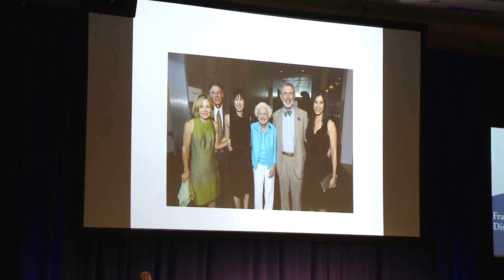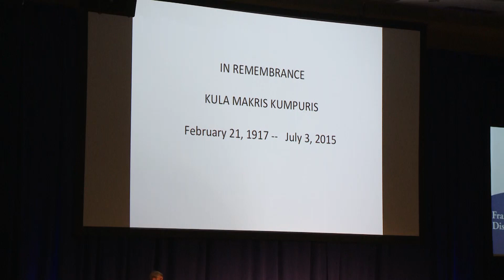Chelsea Clinton - Kumpuris Distinguished Lecture at the Clinton Presidential Center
Chelsea Clinton spoke in 2015 as part of the Kumpuris Distinguished Lecture Series, presented by the Clinton Foundation, Clinton School of Public Service, and AT&T.